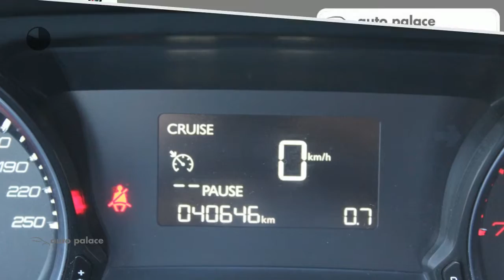Peugeot 308 1.2 PureTech 110pk Blue Lease